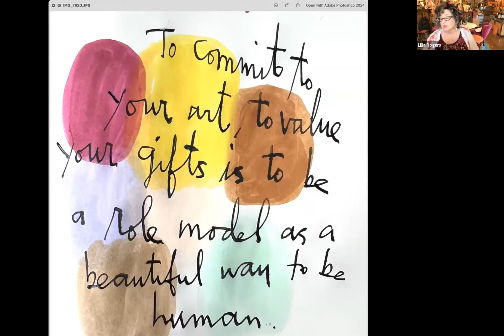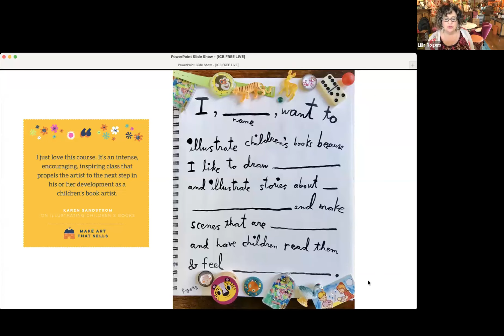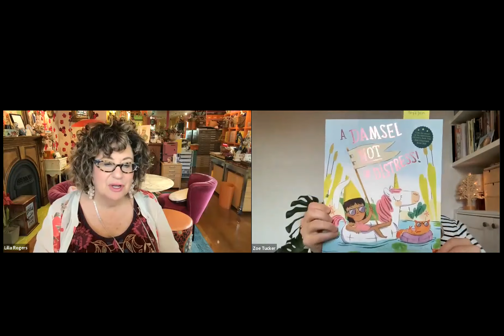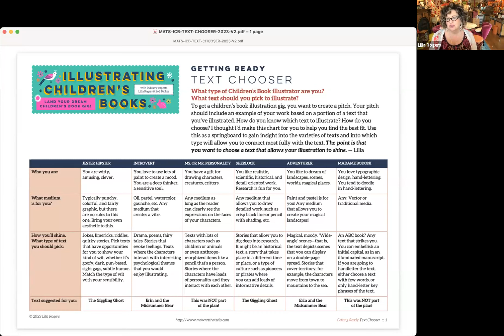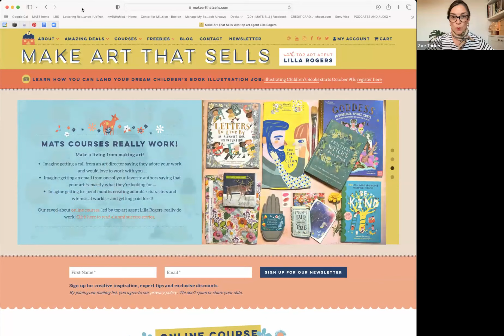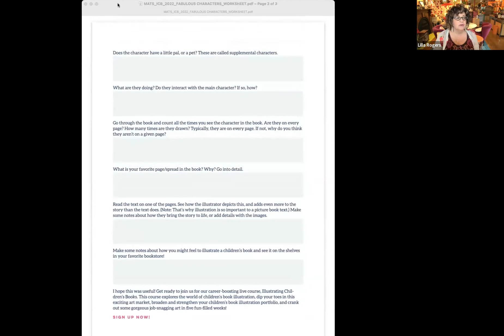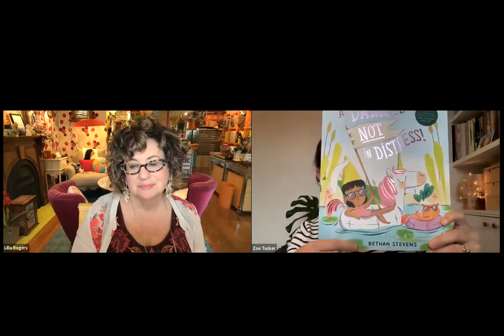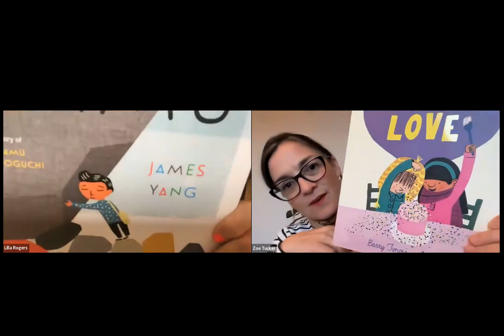Replay of Live with Lilla and Zoë: Friday, October 6: Illustrating Children's Books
Dive into the world of picture books with Lilla and Zoë as they discuss the following:

• How to get into illustrating children’s books
• Some of their favorite children’s books
• Examples of student art and what makes a great illustration
• How to approach a new text and start thinking of ideas

Get hints, tips and insights from a top art agent, Lilla Rogers and author of children's book Greta and the Giants, Zoë Tucker.

Find out how to boost your creative career with Make Art That Sells